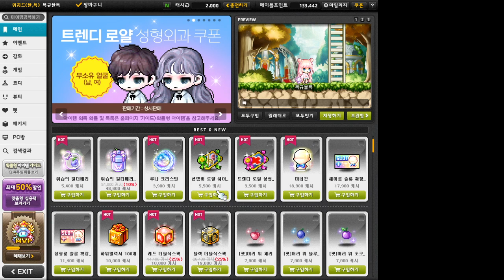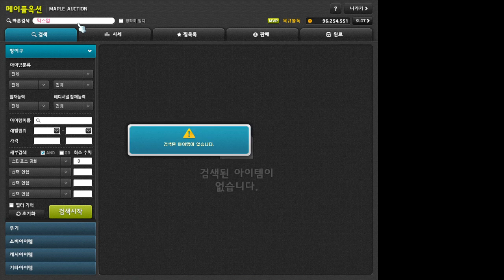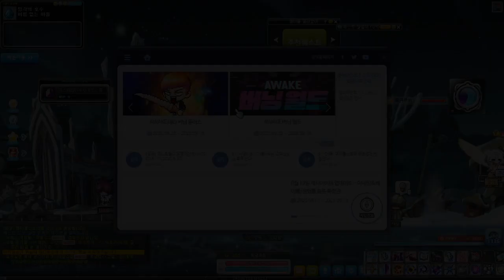KMS - Rolling 2020 September Royals 9월 로얄 헤어